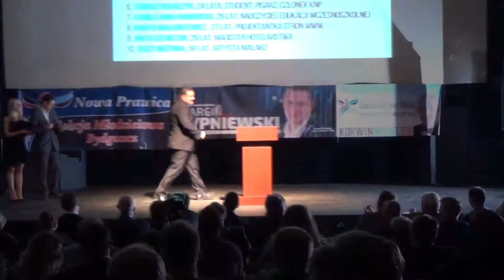Krzysztof Piekarski - Kandydat do Sejmiku Województwa